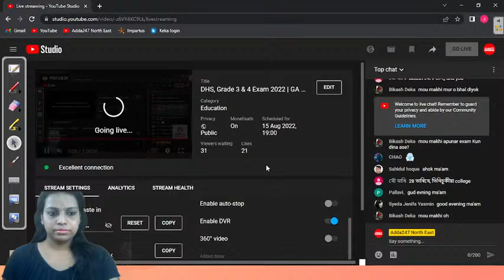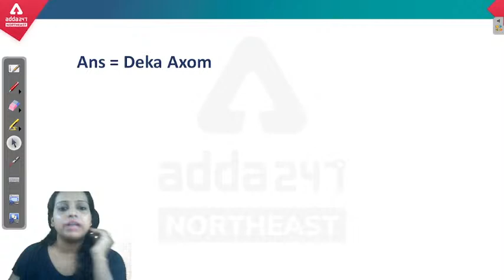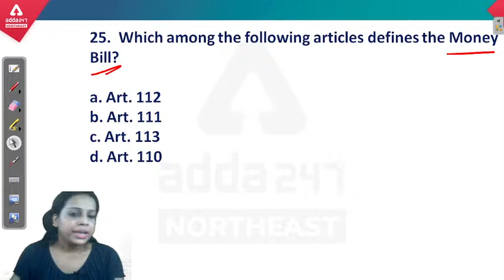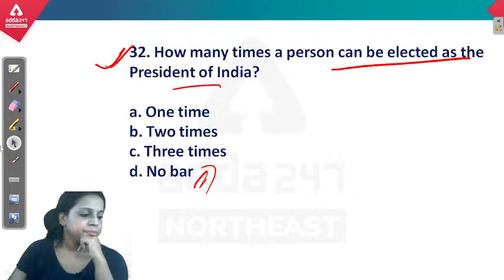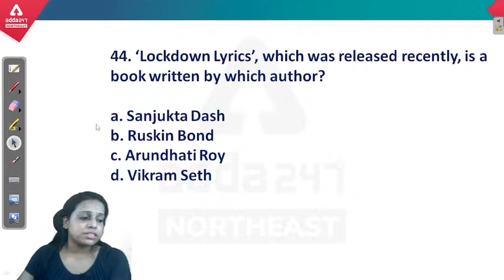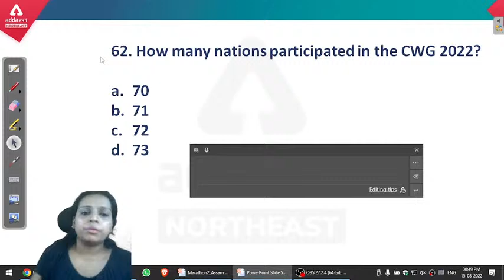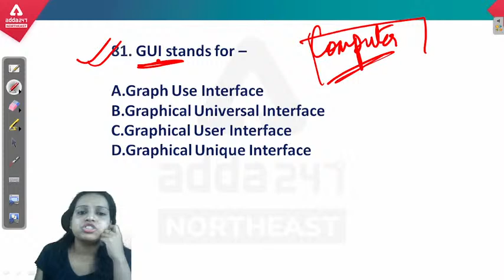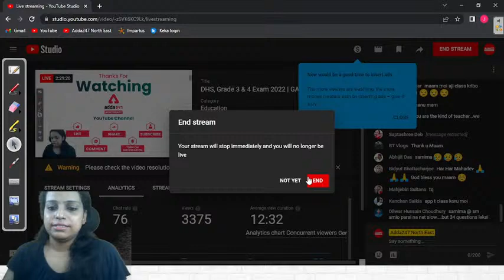DHS, Grade 3 & 4 Exam 2022 | GA & GS | Marathon | Most Important Questions | Adda247 NE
DHS, Grade 3 & 4 Exam 2022 | GA & GS | Marathon 2 | Most Important Questions | Adda247 NE